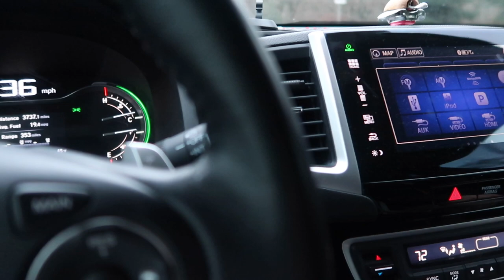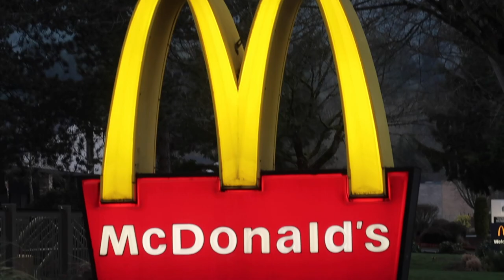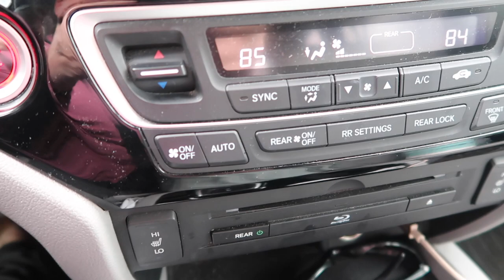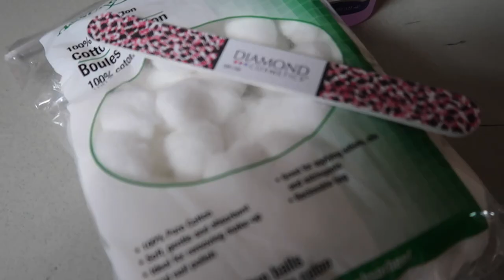HAVING A FUN SPA NIGHT WITH 9 NINE YEAR OLDS! | FUN FAMILY VLOGS 2022 | ACTIVITY DAY IDEAS 2022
FETCH APP -2000 BONUS points w/ REFFERAL CODE:
5KKJA